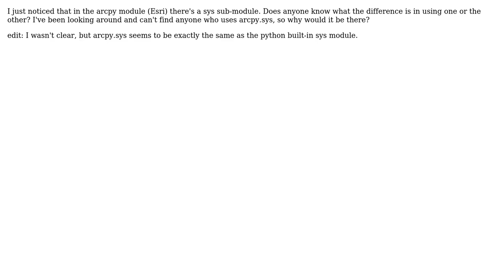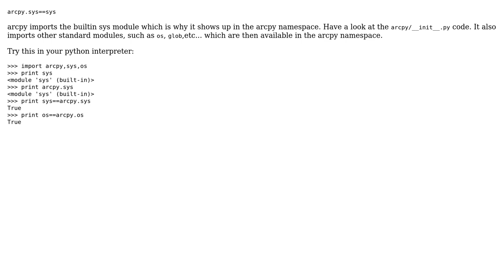GIS: arcpy.sys versus sys (2 Solutions!!)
GIS: arcpy.sys versus sys

With thanks & praise to God, and with thanks to the many people who have made this project possible! | Content (except music & images) licensed under CC BY-SA | Music | Images & others | With thanks to user user2856 user Mintx user cndnflyr and the Stack Exchange Network Trademarks are property of their respective owners. You are responsible for your own actions.